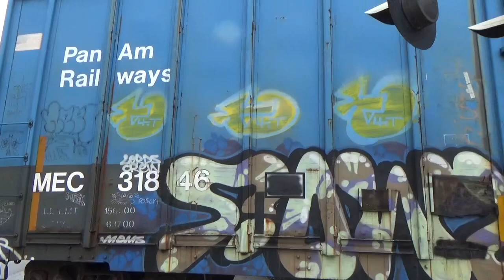4/16/2023 L053e from Rigby ties down Libby’s Pit, 4/17 L054e takes 48 cars to Mills in Rumford area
Local Rigby to Libby’s Pit, Bernie Hartman to Livermore Falls and beyond